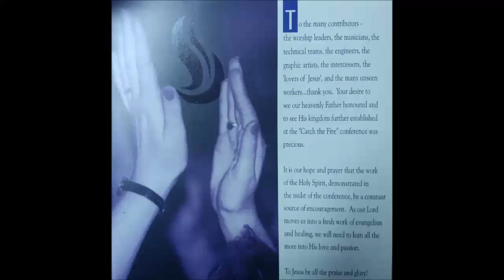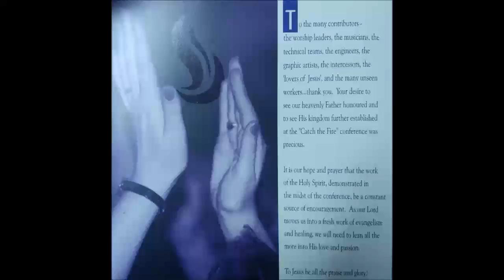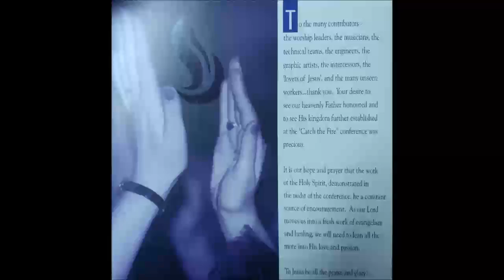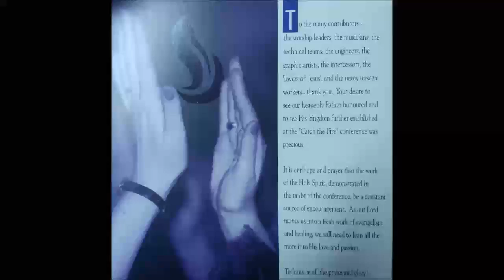05 In These Days Of Refreshing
Live Worship from the Toronto Airport Christian Fellowship "Catch The Fire '96" Conference

Catch the Fire 3